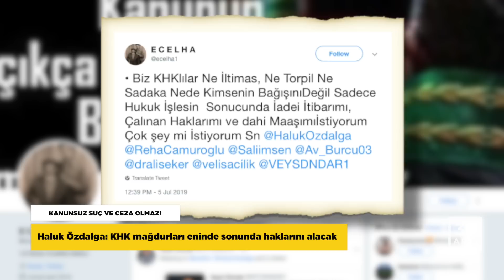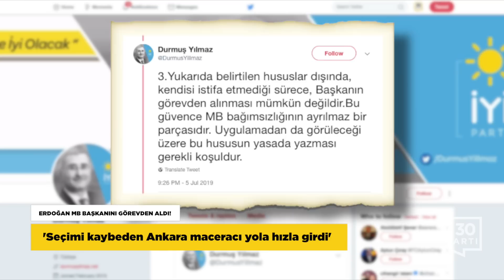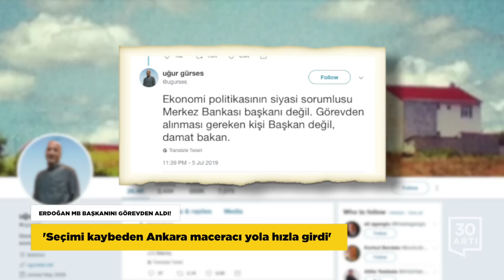Merkez Bankası’na müdahale…‘Cumartesi Anneleri’nden çağrı…‘KHK mağdurları haklı’…ABD’de iki deprem…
KALİFORNİYA DEPREMLERLE SARSILIYOR
20 yıldır eyaleti vuran en şiddetli deprem: 6.9

ABD'nin batısındaki California eyaleti peş peşe depremlerle sarsılıyor. Önceki gün 6.4 büyüklüğünde bir depremle sarsılan eyaletin güneyinde 6.9 büyüklüğünde bir deprem daha meydana geldi. Önce 7.1 olarak duyurulan deprem, 20 yıldır eyaleti vuran en şiddetli deprem oldu. Depremin merkez üssünün Mojave Çölü üzerinde bulunan Ridgecrest kasabasının 18 kilometre yakınında olduğu bildirildi. Meksika'dan da hissedilen büyük sarsıntı yüzünden çok sayıda evin duvarları yıkılırken otobanlara düşen dev kayalar yüzünden ulaşmda aksamalar yaşandı. Bazı bölgelerde doğal gaz borularının hasar görmesinden dolayı yangınlar meydana geldi. Büyük Okyanus kıyısındaki California eyaleti dünyanın en tehlikeli fay hatlarından San Andreas üzerinde bulunuyor.

KANUNSUZ SUÇ VE CEZA OLMAZ!
Haluk Özdalga: KHK mağdurları eninde sonunda haklarını alacak

AKP eski Ankara Milletvekili Haluk Özdalga, Kanun Hükmünde Kararname ile mağdur edilenlerin yerden göğe haklı olduğunu belirterek, bu insanların tüm haklarını eninde sonunda alacağını söyledi. "Biz KHKlılar ne iltimas, ne torpil ne sadaka ne de kimsenin bağışını değil sadece hukuk işlesin sonucunda iadei itibarımı, çalınan haklarımı ve dahi maaşımı istiyorum. Çok şey mi istiyorum?" diye soran KHK mağduruna cevap veren Özdalga "KHK mağdurları yerden göğe haklı. Şuna kesinlikle inanıyorum: Tüm haklarını, ama tüm haklarını, eninde sonunda alacaklar. İnsanlık tarihi içinden binlerce yılda süzülerek gelen temel bir adalet kuralı var: KANUNSUZ SUÇ VE CEZA OLMAZ!" sözlerini kullandı.

ERDOĞAN MB BAŞKANINI GÖREVDEN ALDI!
'Seçimi kaybeden Ankara maceracı yola hızla girdi'

Merkez Bankası Başkanı Murat Çetinkaya, görevden alındı, yerine yardımcısı Murat Uysal atandı. Atamaya ilişkin Cumhurbaşkanı Kararı, Resmi Gazete'de yayımlanırken Reuters'a konuşan bir hükümet yetkilisine göre karar bankanın geçen ay faizleri sabit tutmasıyla "Erdoğan ve Çetinkaya arasındaki sorunun" derinleşmesi üzerine alındı. Çetinkaya'nın cumhurbaşkanlığı kararıyla görevden alınması büyük yankı buldu. CHP Sözcüsü Faik Öztrak, "Bunu yapanlar 'Bizim ekonomimize güvenin' deme hakkını kaybetmiştir. Merkez Bankası Sarayın elinde tutsaktır" derken Merkez Bankası Eski Başkanı Durmuş Yılmaz da, başkan istifa etmeden böyle bir şeyin mümkün olamayacağını vurguladı. Ekonomist Uğur Gürses de seçim kaybeden Ankara'nın maceracı yola hızla girdiğine dikkat çekti ve 'Merkez Bankası başkanını görevden almanın amacı belli. Para basılsın, hızla faiz düşürülsün isteniyor. Ancak yasasında belirtilen sebepler yoksa Başkan görevden alınamaz. CB kararnamesi yasanın üzerinde değil. Ekonomi politikasının siyasi sorumlusu Merkez Bankası başkanı değil. Görevden alınması gereken kişi Başkan değil, damat bakan.' ifadelerini kullandı.

CUMARTESİ ANNELERİNDEN ÇAĞRI
'Siyah transporter araçlarla kaçırılan 6 kişiyi bulun'

Zorla kaybedilen yakınlarını arayan Cumartesi Anneleri, aynı tip siyah transporter araçlarla ve kendilerini "devlet" olarak tanıtan kişiler tarafından kaçırılan 6 kişi için çağrı yaptı. İnsan Hakları Derneği İstanbul Şubesi önünde yapılan açıklamada '7 ve 20 Şubat 2019 tarihleri arasında kaçırılan Gökhan Türkmen, Yasin Ugan, Özgür Kaya, Erkan Irmak, Mustafa Yılmaz ve Salim Zeybek'ten ailelerinin tüm çabalarına rağmen haber alınamıyor. Güvenlik güçleri tarafından gözaltına alınarak kaybedilenlerin aileleri ve hak savunucuları olarak çoğu Ankara'da olmak üzere insanların kaçırılması iddiaları karşısında derin endişe içindeyiz.' ifadeleri kullanıldı. Şubat ayında kaçırılan 6 kişi ve nasıl kaçırıldıklarına ilişkin detaylar tek tek okunurken, ardından ailelere söz verildi. Kaçırılanların eşleri ve anneleri yaptıkları konuşmalarda duygularına hakim olamadılar. Yakınlarının bir an önce serbest bırakılmasını isteyen aileler, işkence ve hayati tehlike riskinden endişe duyduklarını belirttiler. Kaçırılan 6 kişiyle ilgili süreci başından beri takip eden CHP Milletvekili Sezgin Tanrıkulu da buluşmada yaptığı konuşmada faile dikkat çekti. Cumartesi Anneleri'nin Galatasaray Meydanı'nda buluşmalarına yasak getirildiğini hatırlatan Tanrıkulu, "Cumartesi Anneleri'ne 700 hafta sonra bu yasağı kim getirip, onları bu sokağa sıkıştırdıysa, Şubat ayında kaçırılan 6 kişinin faili de odur" dedi.